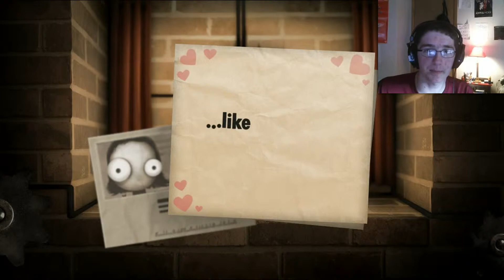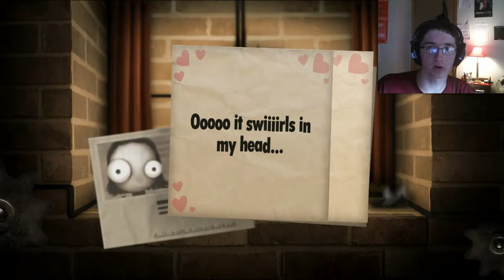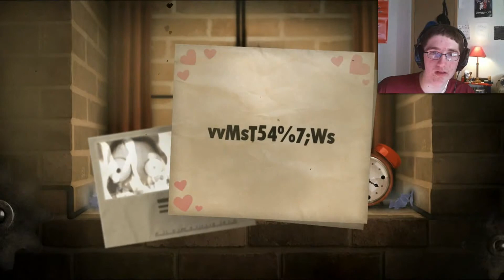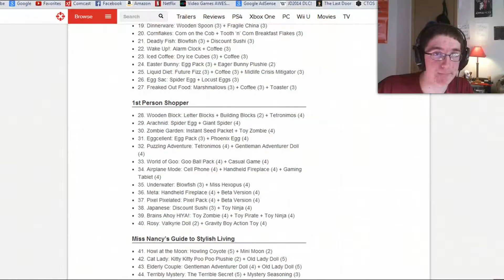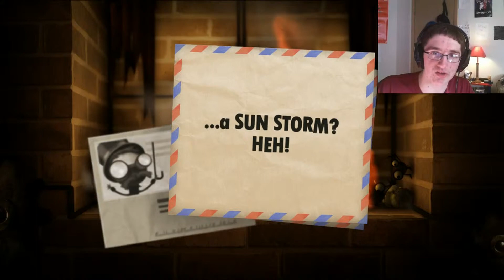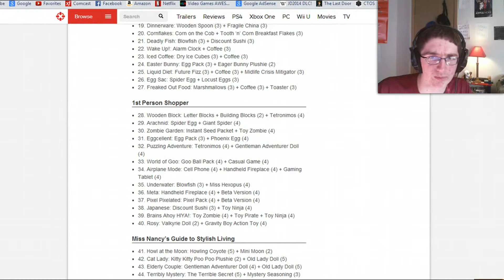Let's Play #83: Little Inferno Part 5 (Miss Nancy's Guide to Stylish Living)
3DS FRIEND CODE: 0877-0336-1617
MIIVERSE: TheZachman18